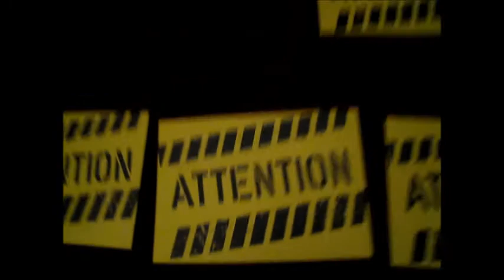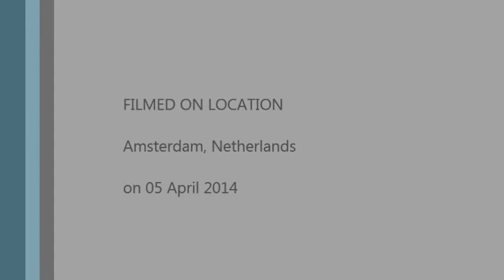Eurovision in Concert 2014: Interview with Vilija (Lithuania 2014)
Eurovision in Concert 2014 took place on 05 September 2014 with the participation of 25 countries that will be competing at the Eurovision Song Contest 2014 in Copenhagen, Denmark next month. The Teams of Radio International and W12P teamed up and worked together to interview as many artists as possible.  At this point Radio International would like to thank all the organisers of this year's edition of Eurovision in Concert for a great event set up and we are looking forward to the 7th edition in 2015. :)

In this clip watch the interview with Vilija who represents Lithuania at the Eurovision Song Contest 2014.